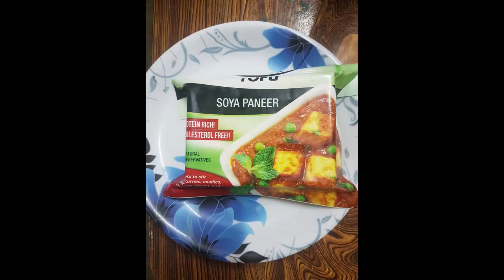ସୋୟା ପନିର୍ କୁ ଏହି ପ୍ରଣାଳୀ ରେ ଥରେ ବନାନ୍ଢୁ ## Tofu stir Fry